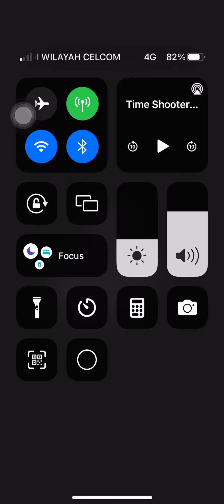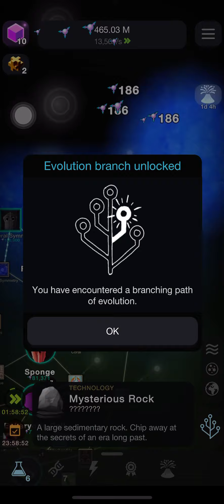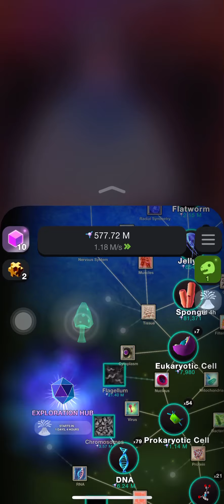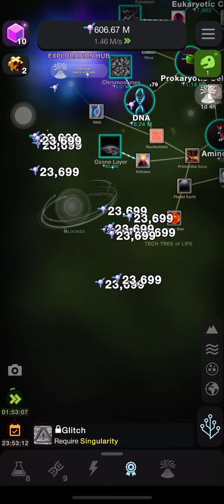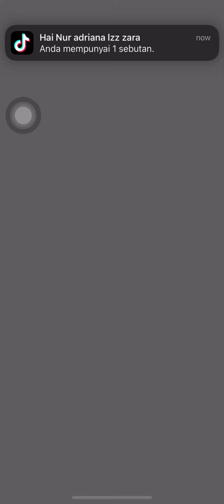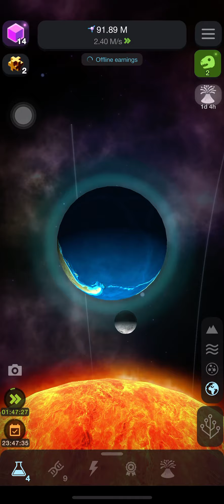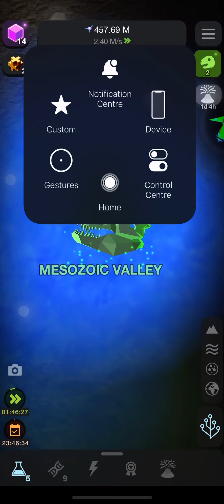I Found A Dinosaur is CTS Cell To Singularity Part 2